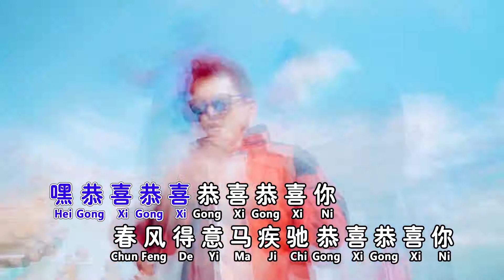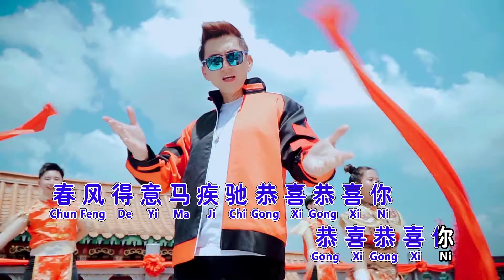ZHONG GUO XI SHI - - WESLEY LIEW (LIU GUANG YI) LAGU IMLEK 2021